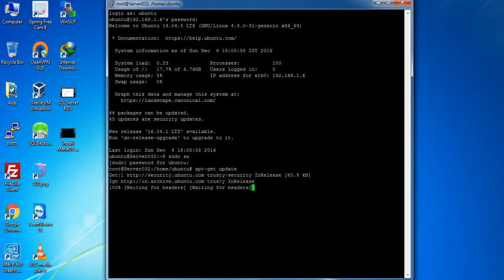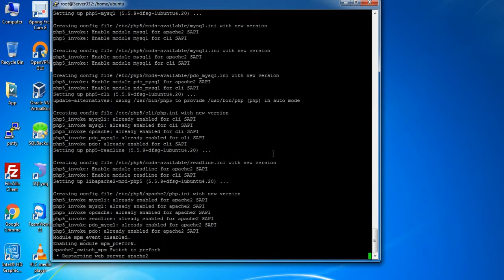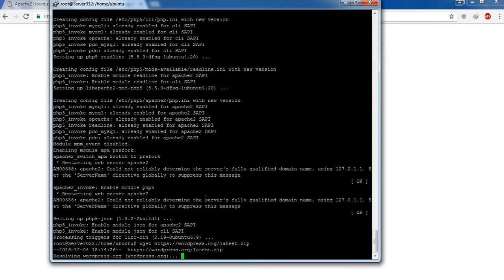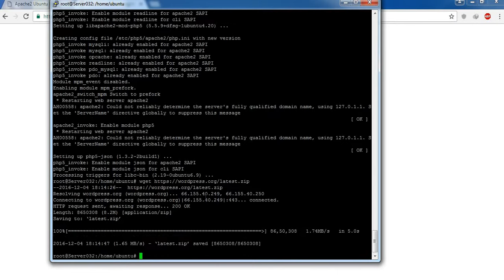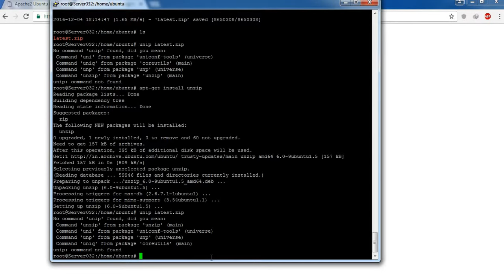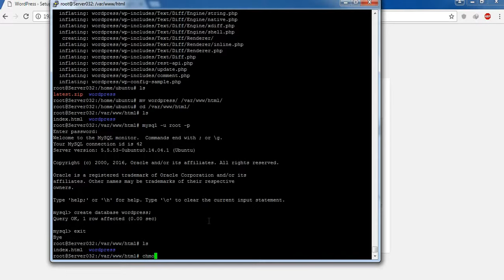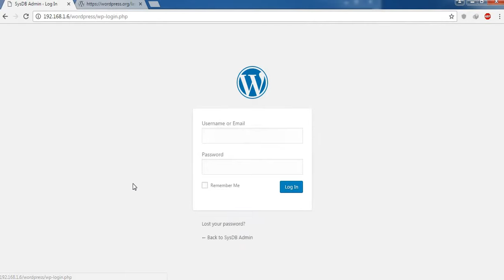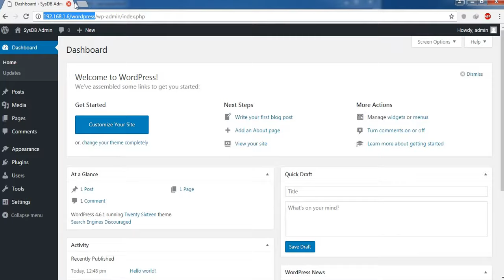How to Install WordPress on Ubuntu 14.04LTS or 16.04 LTS